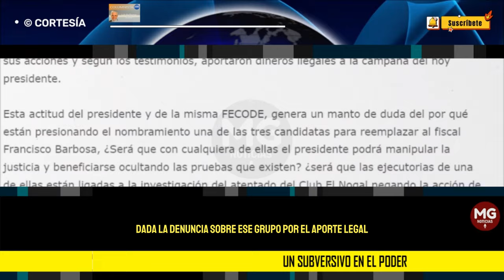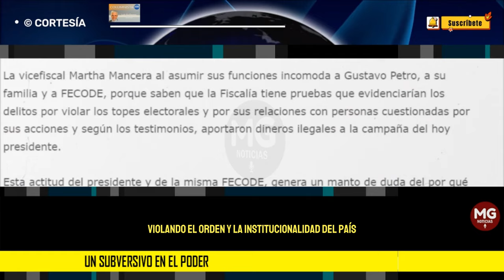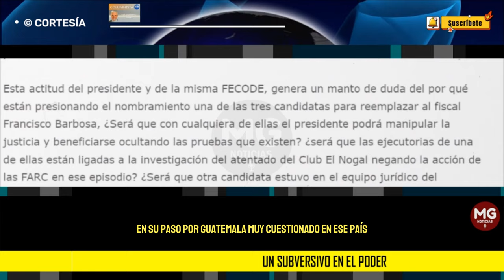UN SUBVERSIVO EN EL PODER 🔴 Por: Luis Guillermo Suárez Navarro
El orden institucional ha sido preservado desde el año 1957 cuando fue derrocado el dictador Gustavo Rojas Pinilla y desde entonces, todos los presidentes, han sido fieles a su juramento de defender la Constitución y las leyes; actualmente el orden institucional está amenazado, porque el presidente Gustavo Petro quien participó hace 34 años en la toma del Palacio de Justicia por el grupo guerrillero M-19 al que pertenecía, ha retornado a sus andanzas de guerrillero cuando además de destruir el Palacio, fueron inmolados varios de los magistrados de la Corte Suprema de Justicia.
columna LUIS GUILLERMO SUÁREZ NAVARRO